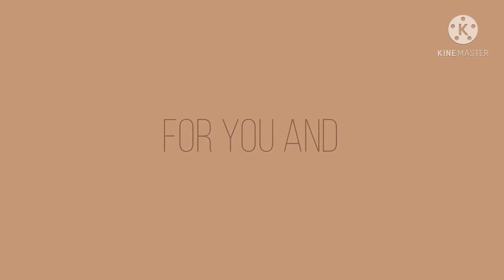Concept Doodle||Meme||Lazy||Loop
Inspired By: Fluf Kurumi

Song: ???

Apps: Ibis Paint, KineMaster, Gacha Club

Tools: Finger, IPad 6th Gen

Thx 4 reading 🍄🌸